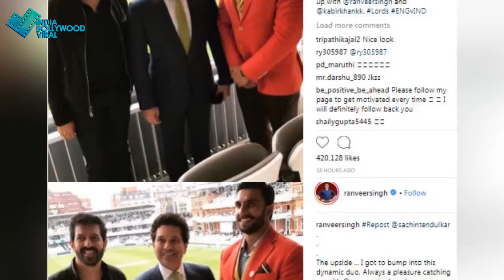मास्टर बलास्टर के साथ रणवीर की सपेशल मीटिंग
सचिन के साथ रणवीर ने कहां उठाया क्रिकेट का लुत्फ जानने के लिए देखिए ये वीडियो